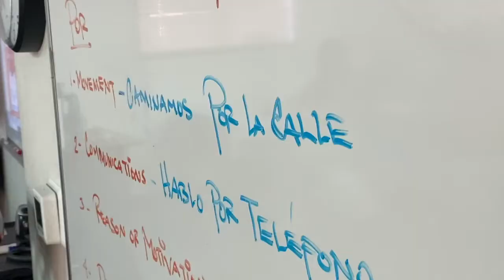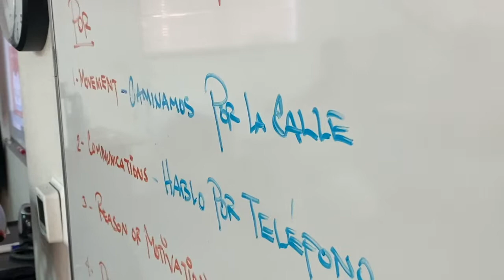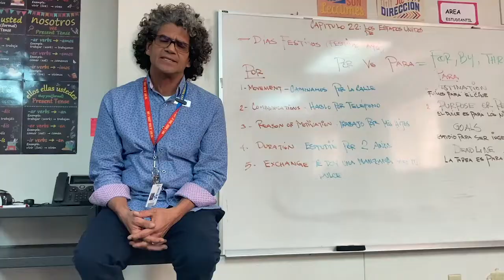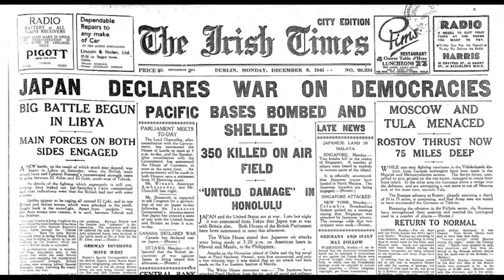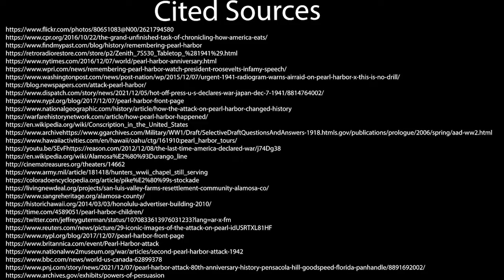CVTV | December 5, 2022